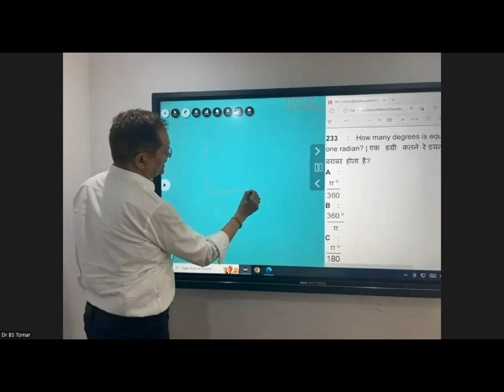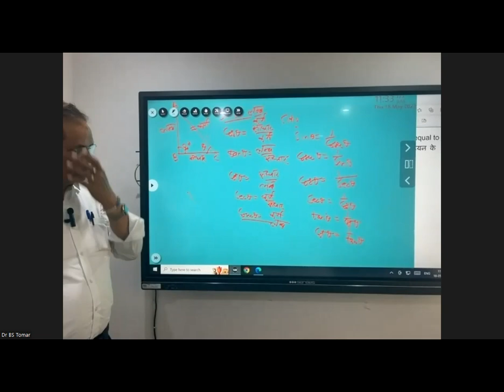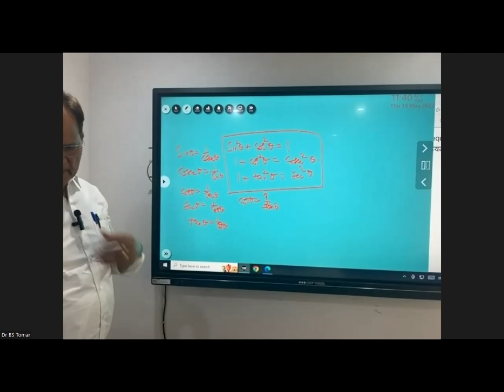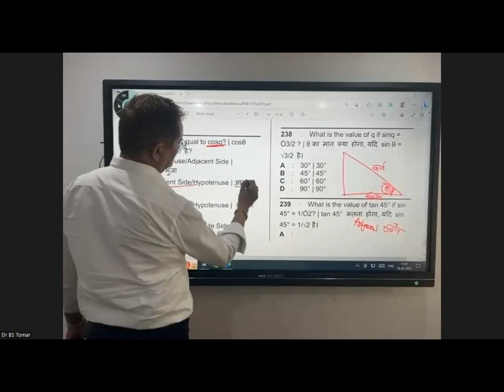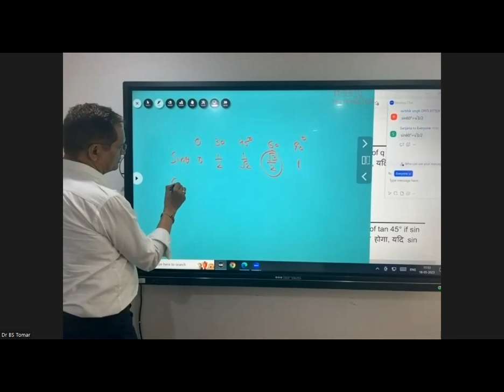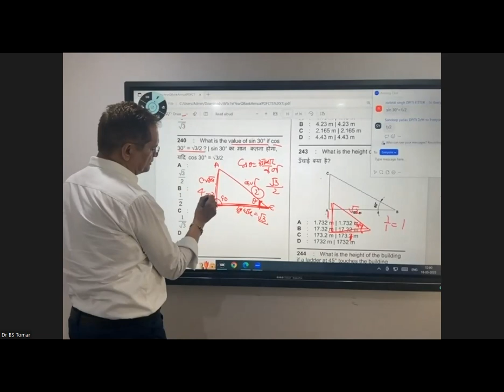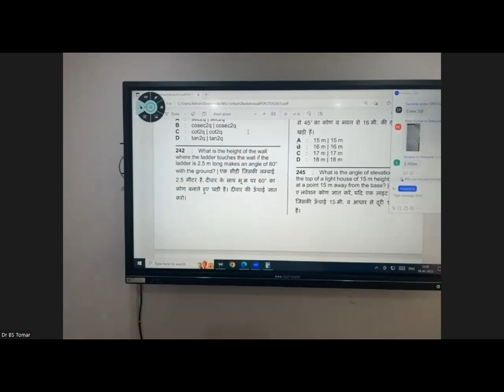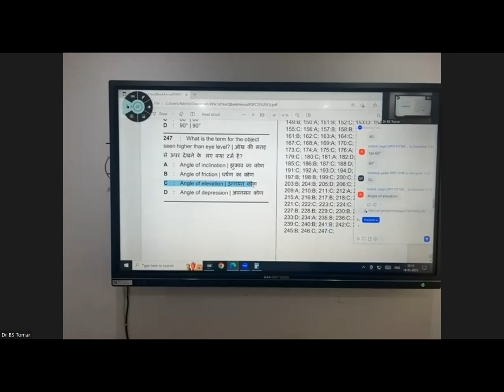Trigonometry ITI WCS CLASS BY DR. B.S TOMAR SIR